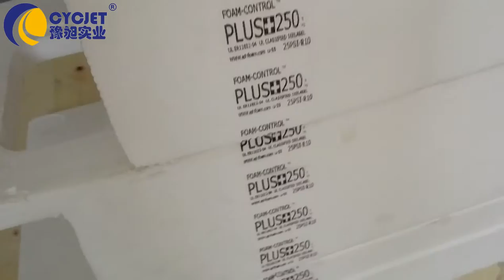CYCJET ALT382 Polyester Form Handheld Inkjet Coding Machine/How to rotate Printing Foam Panel